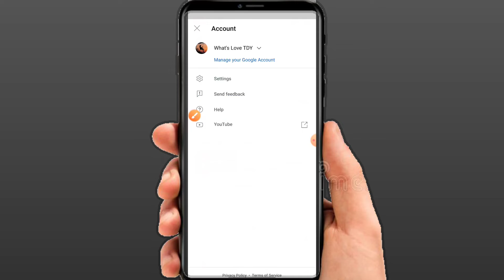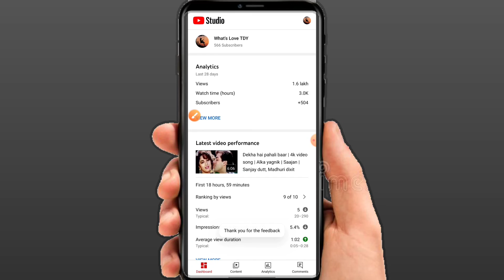community tab enable kaise kare || How to enable community tab on youtube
500 Subscribers community tab on kaise kare || How to enable community tab on youtube ..

So Thanks for watching guys finally aap log ko me iss video se apko help mil gyi hogi kissi tarah mera video viral ho jay aur aap log ka community tab enable ho jay

Thanks🙏